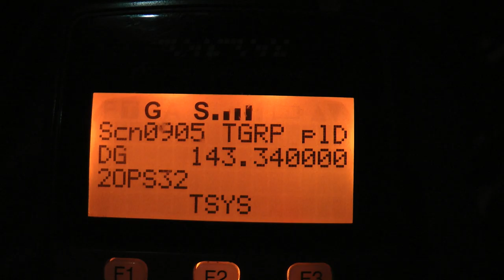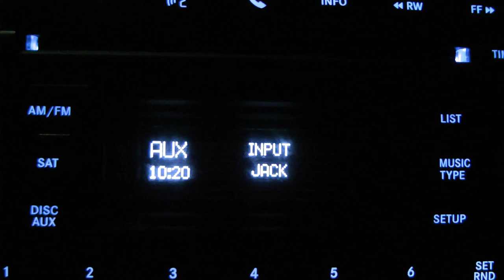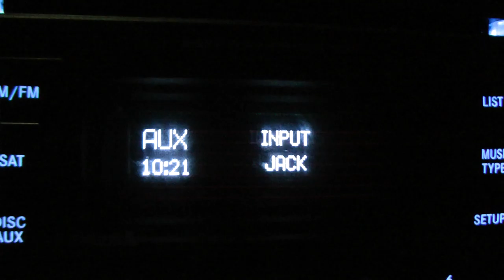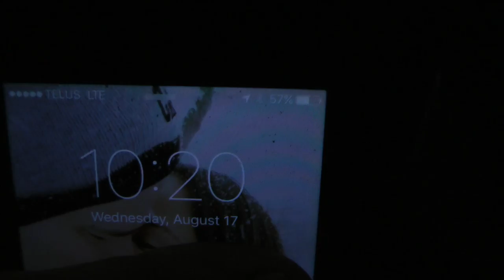OPP COMMS. Car slams into 3 police cars and bus. Aug 2016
A vehicle slammed into 3 police cars and a bus as the male grabbed a female from the street, not known if they know each other or not.  Police helicopter lost visual of the suspect car.